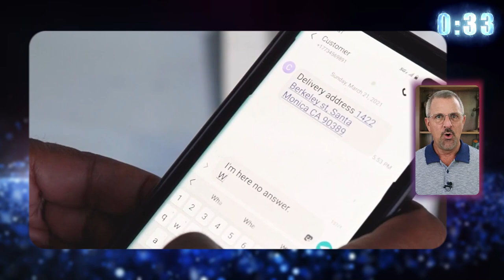Take 2 Minutes to Beat Burnout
Take 2 minutes to burnout right now and say goodbye to procrastination.  Let me introduce you to the 2-Minute Rule, a life hack that will revolutionize how you tackle your day to stop procrastinating and avoid burnout. for more ways to manage your time and avoid burnout.

Incorporating the 2-Minute Rule into your daily routine can revolutionize your time management and lead to a more organized, productive life with less stress and less of a chance of burnout.

The 2-minute rule can be your secret weapon against procrastination and getting things done fast!
The concept is simple: if a task takes less than two minutes to complete, do it immediately. No hesitations, no excuses, no delays.